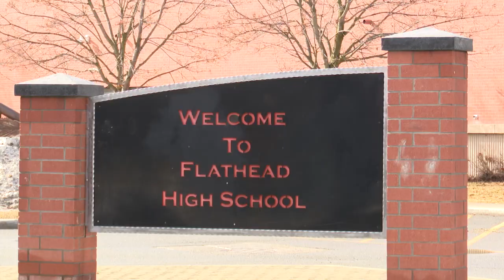HOSA members raising awareness of mental health in the Flathead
Flathead High School students who are members of HOSA have been creating events to raise awareness of mental health in the Flathead.